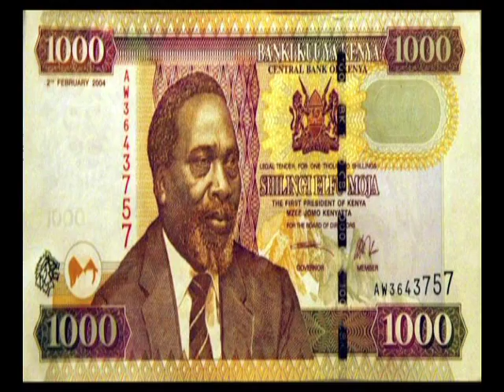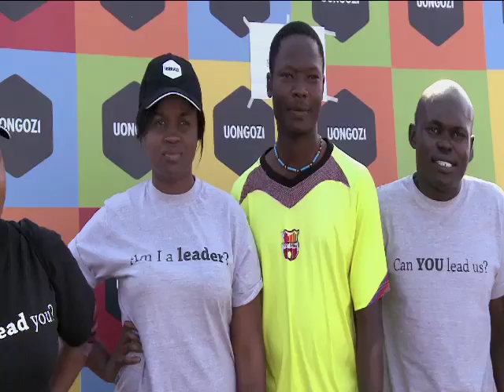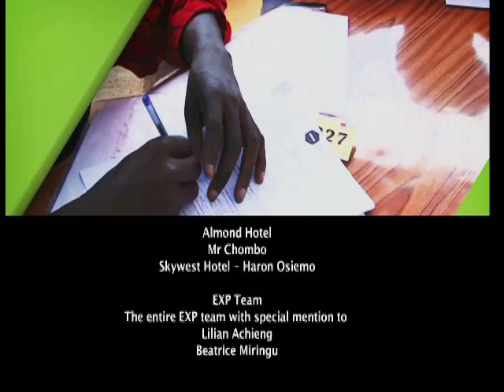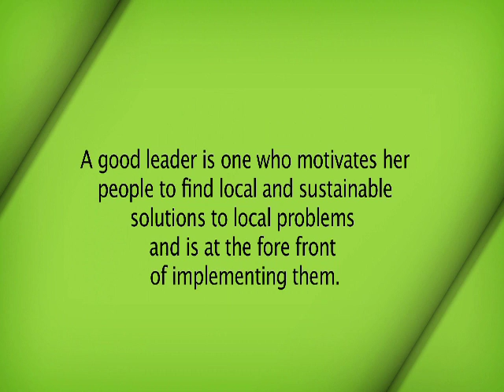UONGOZI Episode 09 - Korogocho Clean up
The UONGOZI contestants are facing one of their most challenging task yet. In this episode, they are tasked with carrying out a cleaning exercise in the sprawling slums of Korogocho by mobilizing the locals...but without giving out any incentives!

The Campaign is centered around a fourteen part political reality show which seeks to identify potential new and young political leaders through a virtual media election vehicle. From the anticipated five thousand or more applications from members of the public, forty-eight candidates will be selected to face a variety of location and studio-based weekly challenges to test their leadership qualities and skills.